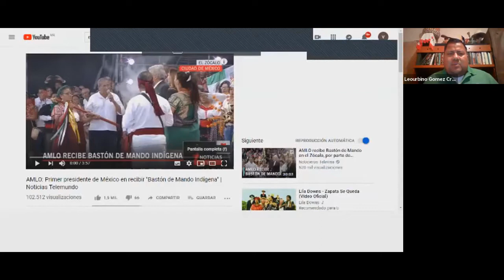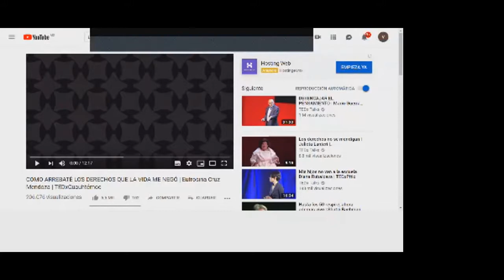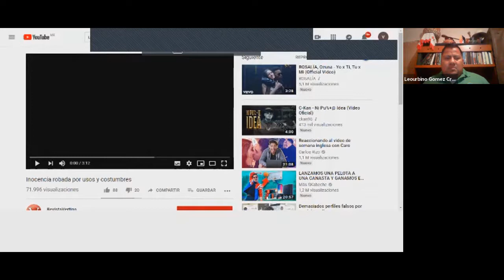Unidad 1. Usos y costumbres de los pueblos indígenas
Lic. En Derecho
Lic. Leourbino Gómez Cruz